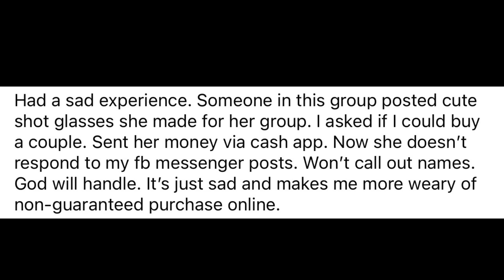NEW SCAM ON OUR CRUISE! (Would you fall for it?)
We talk through a NEW SCAM affecting cruisers onboard their caribbean cruises and how some end up losing money. Number one way to save money is not getting scammed by trying to save money or purchase products from untrusted sources. Are cruise passengers easy targets as travelers? Should you take the word of fellow cruisers onboard cruise ships? Should you experience the local customs and culture while in another country as a tourist? What do you do when you don’t know the language when traveling to another country? Is international travel safe? This is the latest cruise news in tandem across the cruise industry where all cruise lines are making cruise cutbacks for cruise passengers onboard cruise ships during 2024 and we were surprised by what new scam is affecting cruisers while onboard our Royal Caribbean Cruise Ship! What do cruise ships do with passengers who are not aware of their surroundings while at sea? How do Cruise Ship Crew handle these naive cruise passengers? Are cruise ship passengers okay with cruise lines going to unique cruise ports and experiencing local cultures? We talk through verified experiences of Cruise Passengers getting scammed and this could happen to you while preparing for your cruise or onboard all Cruise Ships including the worlds largest cruise ship Icon of the Seas or soon to be Star of the Seas 2025, and even the worlds smallest cruise ships. This could happen onboard many cruise ships whether on the Worlds Biggest Cruise Ship Class; or, the Smallest Cruise Ship Class and every Cruise Ship in between. What are your thoughts in our inside cruise chat on the new scam affecting cruise passengers on their Caribbean Cruise Ships 2024?